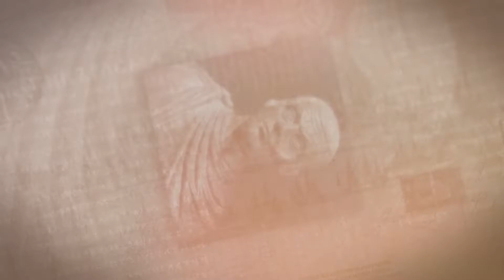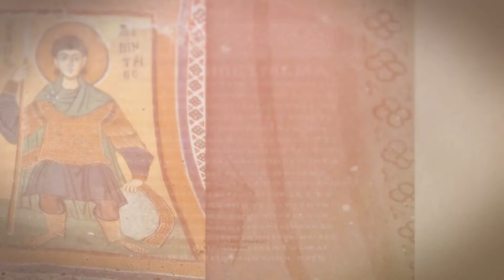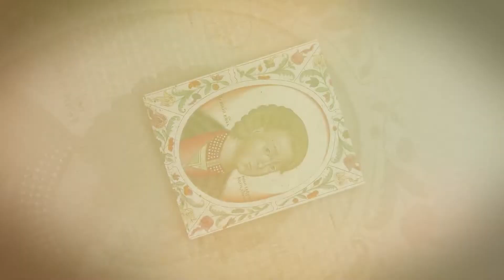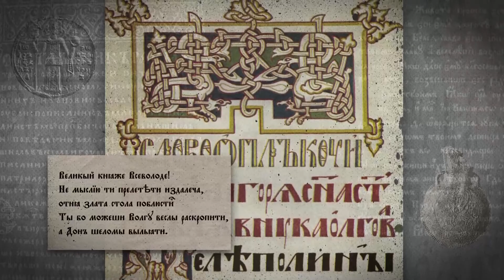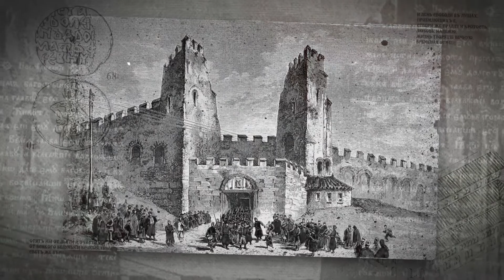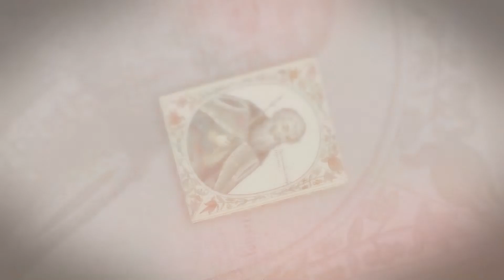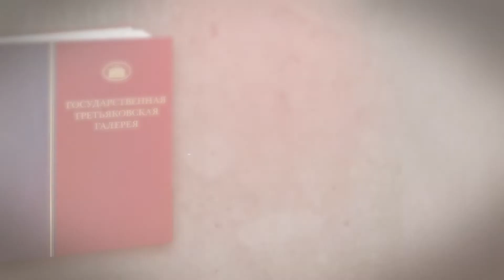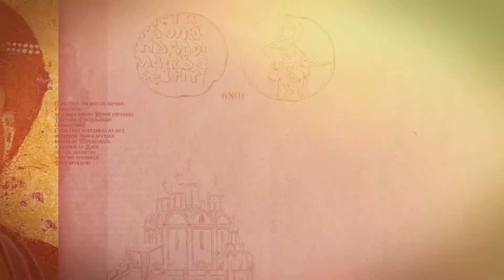Древнерусское искусство. Великомученик Димитрий Солунский на престоле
В Современном лектории заведующая отделом древнерусского искусства Государственной Третьяковской галереи  Елена Саенкова.
«Великомученик Димитрий Солунский на престоле» – история, иконография, художественные и стилевые особенности.